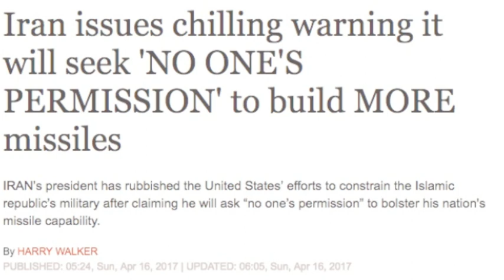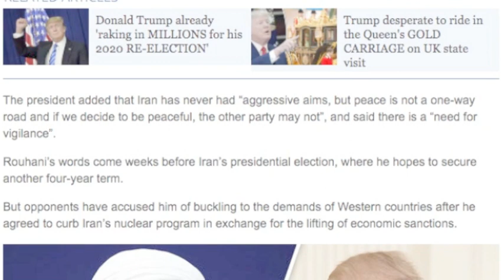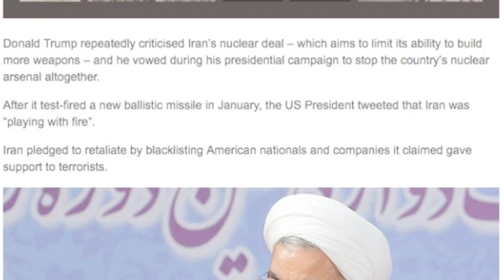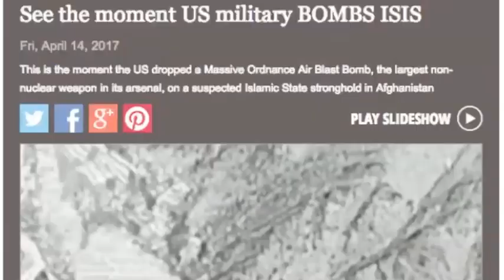IRAN SENDS CHILLING WARNING! "NO ONES PERMISSION"!